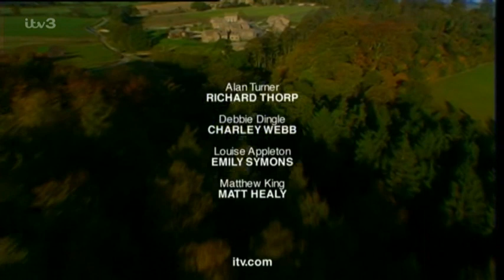Emmerdale 2004 11 16 576p PDTV MPEG SS